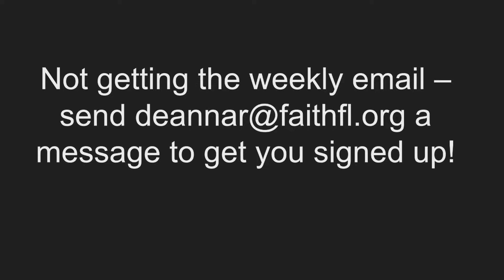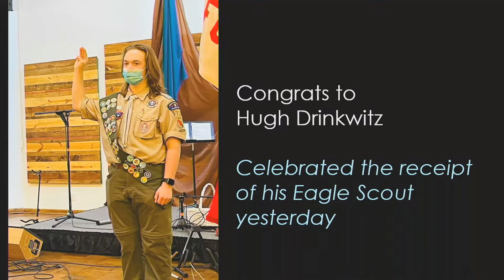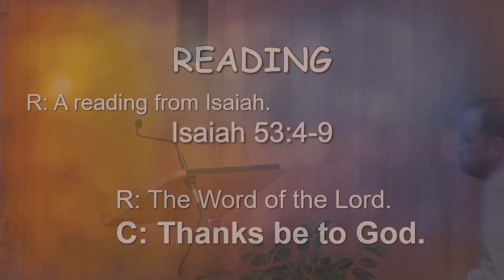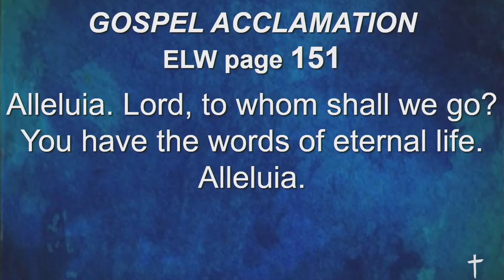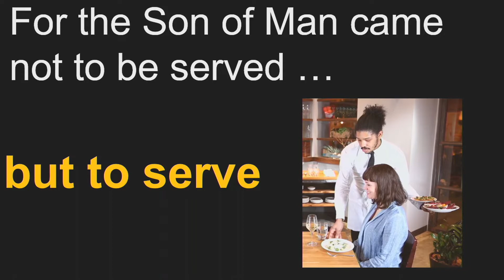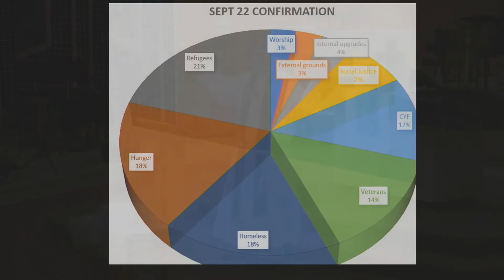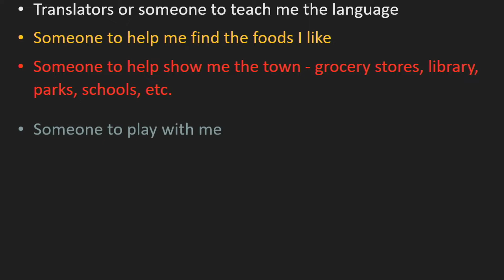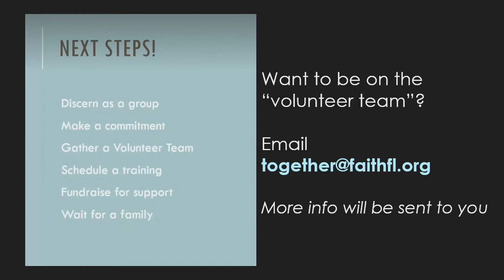Sunday Traditional Worship: October 17, 2021 (Faith Lutheran Forest Lake)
We exist as a church not to be served but to serve.

We are the big small church in town. We relate to five different generations and do a pretty darn good job at it. We meet you where you are in life. Come for the fun children's sermon...stay for the thoughtful adult message with some theological depth. Faith Lutheran is a congregation of the Evangelical Lutheran Church in America (ELCA).

Twenty-First Sunday After Pentecost
Passage: Mark 10:35-45
Preacher: Pastor John Klawiter